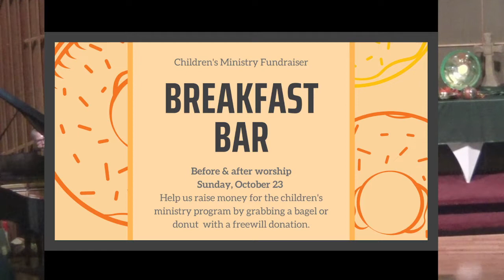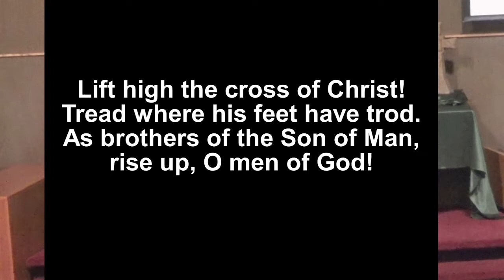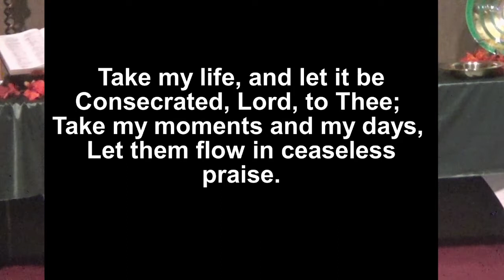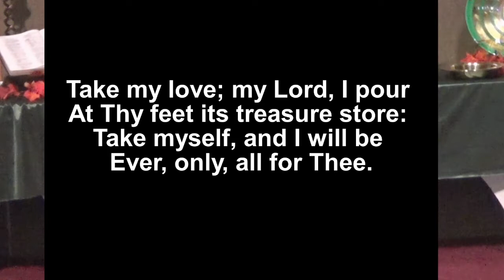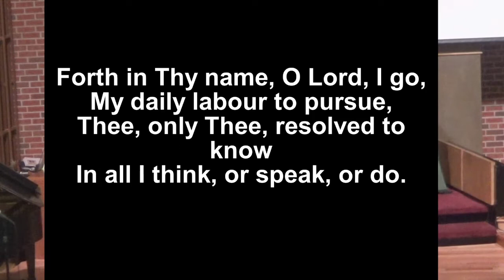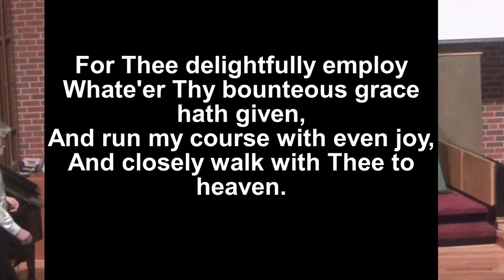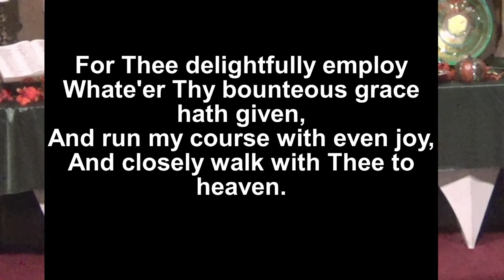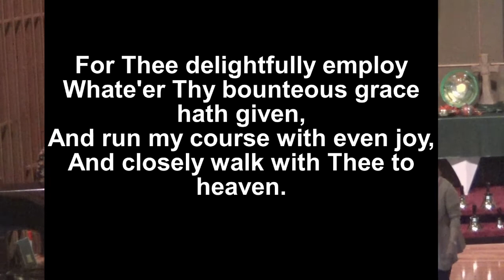Service October 16, 2022